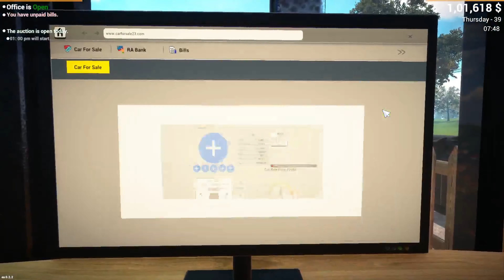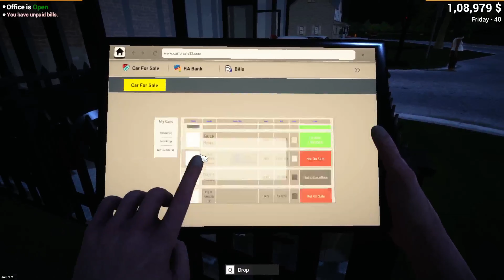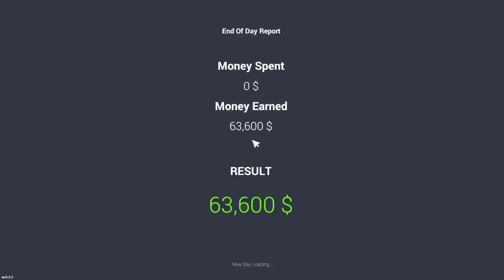I UPGRADE MY SHOWROOM | CAR FOR SALE SIMULATOR 2023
About : Smart Gaming is a YouTube Channel, Where you will find gaming videos, I hope my videos was useful and you liked it.

car for sale game for mobile
car for sale mobile game gameplay
car for sale mobile me kaise download karen
supra in car for sale
lamborghini in car for sale
porsche in car for sale